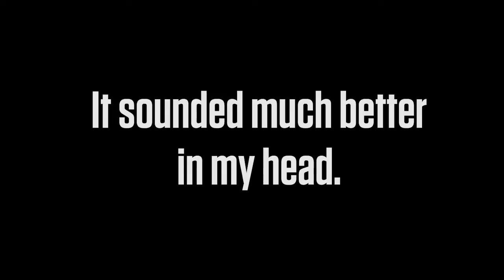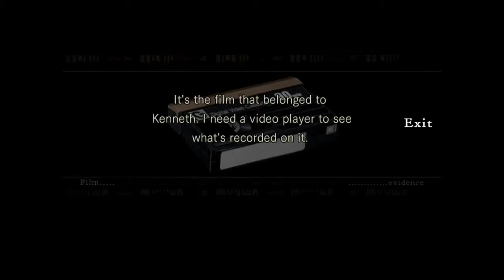MEK Plays - Resident Evil REmake, Session 1 - Enter the World of Survival Horror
Alpha team discovers the crash site of Bravo Teams' helicopter, and discovers a horror lurking in the forest. Seeking refuge in a near by mansion, Jill Valentine and professional wing man Barry Burton are about to learn that the horror has only just begun.

This game has had a long time coming- yes, even BEFORE I was doing Let's Play content! Classic Resident Evil style games and I go waaaaaay back to the OG Playstation 1 version with awful voice acting. When a remaster of that original content was released on the game cube, I was BEYOND excited! I still own it.

Show your support if you like this kind of content. Buy Resident Evil Remake, and send a sign to Capcom that these kind of titles and REmakes are worth their time.

♫ (Progeny) Of a Frail Humanity - David L. Puga, Mak Eightman
- CD 2, Track 3, from the "BadAss: Boss Themes: Volume III"